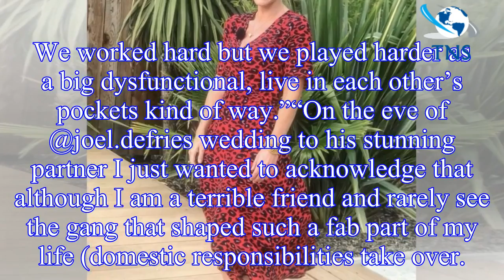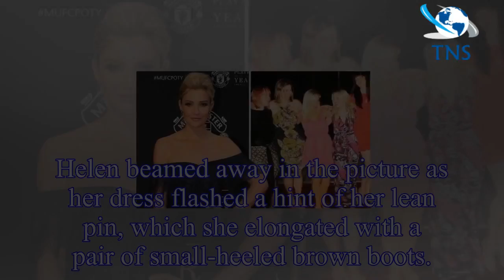Helen Skelton Instagram: Blue Peter star posts epic throwback of her ‘playing hard’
And it seems Helen Skelton misses her days being part of the programme as she posted an old photo of herself and her co-stars “working hard and playing hard”. The 35-year-old co-presented the BBC One